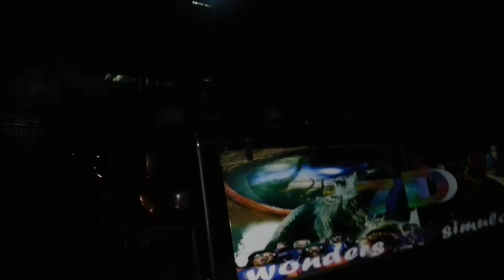Egypt customer high praise of our company_5d cinema supplier_Guangzhou zhuoyuan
Guangzhou Xindy Animation Technology Co.,LTD
Ivy Huang | International Trade Sales